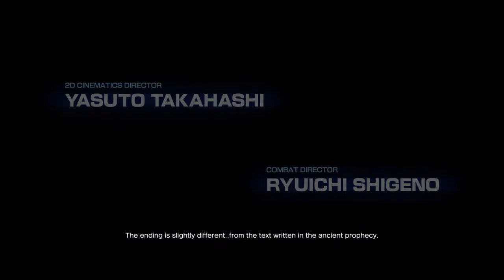Street Fighter V - Cinematic Story Mode Extra Difficulty Ending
What's up World Warriors!

Basically same ending, some extra hard enemies, edgy final battle for people that requested it and ppl who havn't seen it yet.

As reward you get 50K fight money for Extra difficulty (besides the 30K u get for beating it on regular)

Hope you guys enjoy and thx for subbing!

Street Fighter V (ストリートファイターV Sutorīto Faitā Faibu?) is an upcoming fighting video game produced by Capcom, which co-developed the game together with Dimps. It is the fifth main numbered entry in Capcom's Street Fighter franchise. The game is set to be released in March 2016[2] for the PlayStation 4 and Microsoft Windows and will feature cross-platform play between the two platforms.